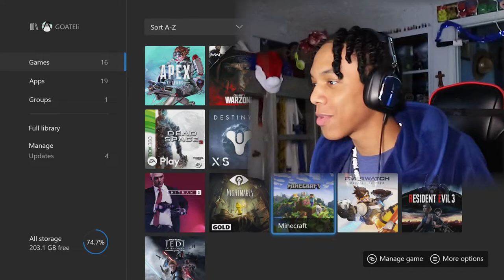HITMAN 3 FUNNIEST MISSION - (PART 3)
Hitman 3 (2021) Xbox Series X PART 3 60FPS

Hitman 3 is stealth game developed and published by IO Interactive for Microsoft Windows, PlayStation 4, PlayStation 5, Xbox One, Xbox Series X/S, Stadia, and Nintendo Switch on 20 January 2021. Agent 47 returns as a ruthless professional in HITMAN 3 for the most important contracts of his entire career. Embark on an intimate journey of darkness and hope in the dramatic conclusion to the World of Assassination trilogy. Death awaits. Experience a globetrotting adventure and visit exotic locations that are meticulously detailed and packed full of creative opportunities. IOI’s award-winning Glacier technology powers HITMAN 3’s tactile and immersive game world to offer unparalleled player choice and replayability. HITMAN 3 is the best place to play every game in the World of Assassination trilogy. All locations from HITMAN 1 and HITMAN 2 can be imported and played within HITMAN 3 at no additional cost for existing owners – plus progression from HITMAN 2 is directly carried over into HITMAN 3 at launch.